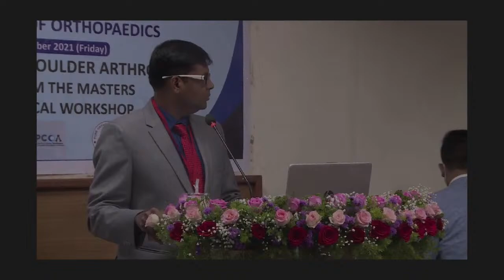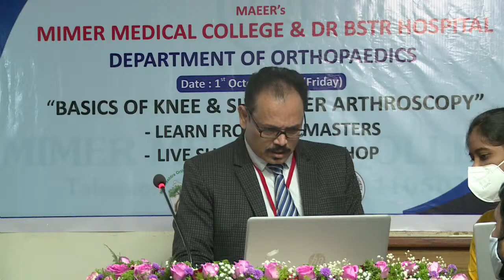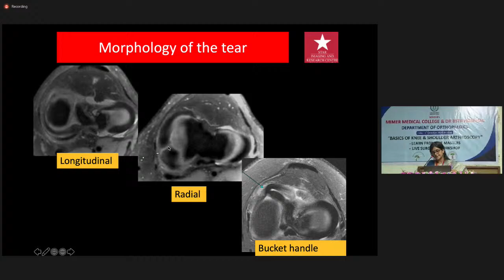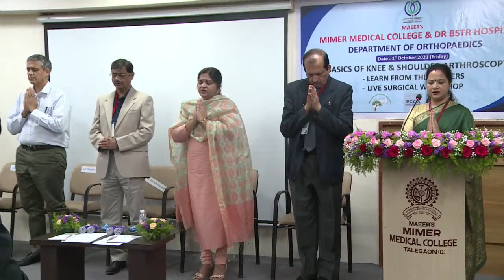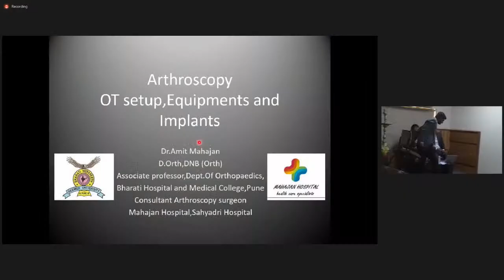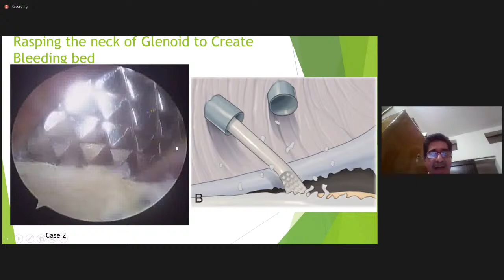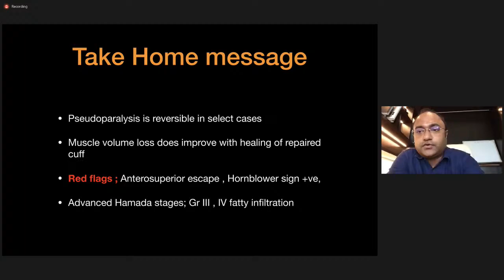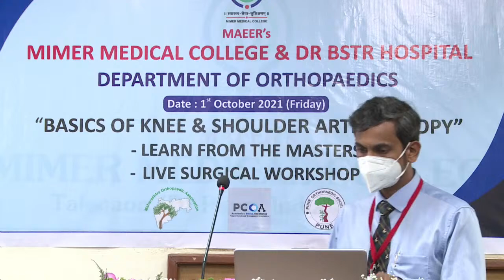Surginar : Basics of Arthroscopy by Dr Sachin Tapasvi, Dr Sirish Pathak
🔰SURGINAR 7: Department of Orthopedics, MIMER Medical College , Pune  is organizing a Live Surgical Demonstration Workshop on Basics of Arthroscopy.

🔆Doyens of the field like Dr.Sachin Tapasvi & Dr Shirish Pathak  will be operating at MIMER and sharing the pearls and perils of A'scopy surgery on 1st Oct. 2021(Friday) 8.00 am to 5 pm

🌟Highly recommended for PG & all Orthopedic Surgeons interested in  A'scopy.

♦️Organised by MIMER Medical College: Costreaming on OrthoTV